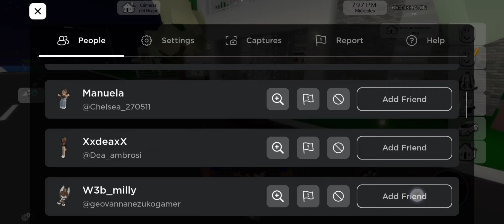Trying to get banned from houses and broke a vein